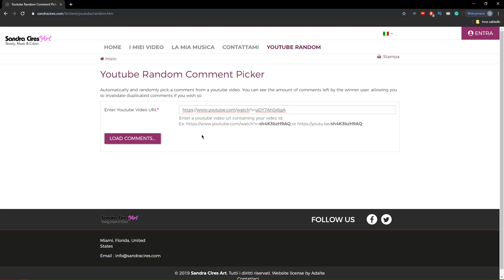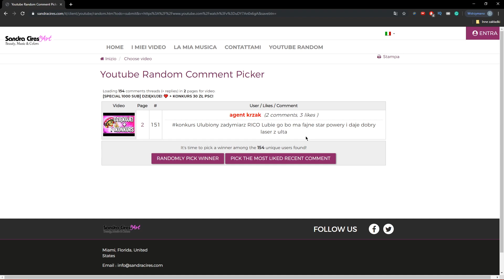WYNIKI KONKURSU 30 PSC + NIESPODZIANKA! 😎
DZIĘKUJE BARDZO jeszcze raz! ❤️❤️❤️
A już jutro kolejna niespodzianka!

Losowanie wygranego w czwartek 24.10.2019

🔵 Filmy, które mogą Cię Zaciekawić 🔵

🖐 Poznajmy się! 🖐

📧 Masz sprawę? Napisz! Email kontaktowy 📧

🔴Mój Sprzęt, Którym Nagrywam Filmy na Youtube (*linki afiliacyjne - poprzez kliknięcie w dany link i wejście do dowolnego sklepu (oferty) wspierasz w darmowy sposób kanał!)🔴

Mój Komputer 💻 (Na nim Nagrywam Większość filmów)

Kanał ElToxyco to miejsce gdzie zawsze dobrze spędzicie czas. 😇 Znajdziecie tutaj tutoriale, poradniki do Brawl Stars, jak i wielu róznych gier. 😎 Lubisz być uśmiechnięty? Ja też lubię, dlatego rozrywka i radosny uśmiech to motto tego kanału 😄

Ten kanał i wszystkie jego filmy nie są „skierowane do dzieci” w rozumieniu tytułu 16 C.F.R. § 312.2 i nie są przeznaczone dla dzieci poniżej 13 roku życia. Kanał ElToxyco nie zbiera żadnych informacji od dzieci poniżej 13 roku życia i wyraźnie odmawia zgody osobom trzecim, które chcą zbierać informacje od dzieci poniżej 13 lat. Ponadto ElToxyco zaprzecza wszelkiej odpowiedzialności za praktyki i zasady YouTube oraz jego przedstawicieli i podmiotów zależnych, lub jakiejkolwiek innej powiązanej strony trzeciej, w zakresie gromadzenia danych.